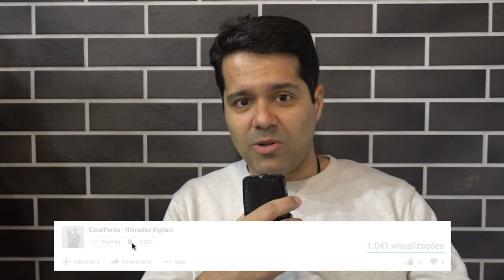Que idiomas um nômade digital precisa falar? #4